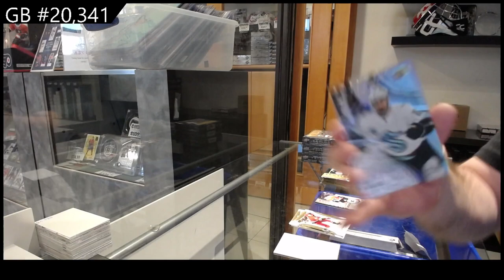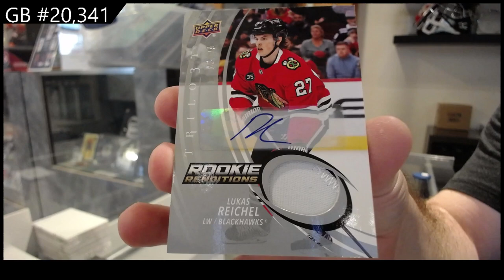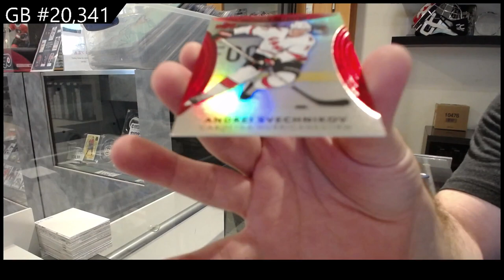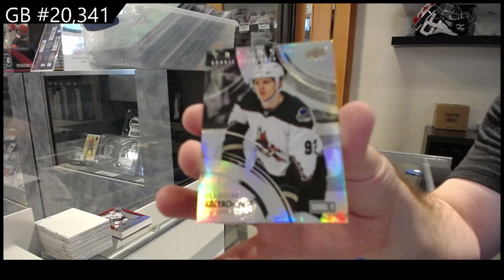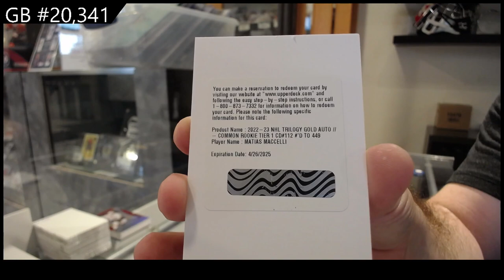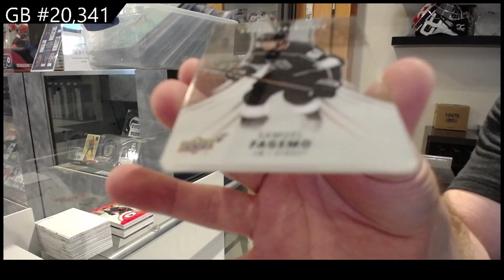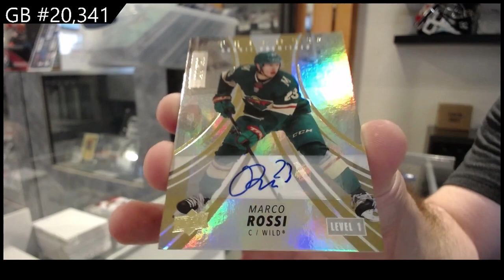2022-23 Upper Deck Trilogy Hockey 4 Box Break - C&C GB #20,341